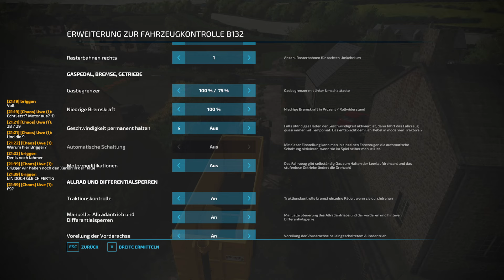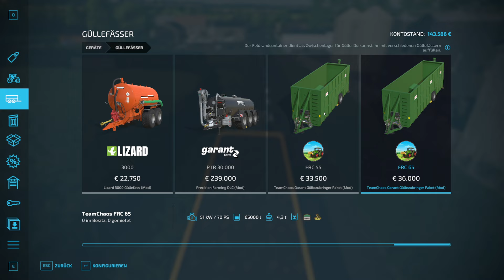LS22 Team Chaos Public S4 E109 – Festival of Speed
Willkommen in der epischen Welt von Team Chaos, Abenteurer! 🌟 Wir schätzen es sehr, dass du einen Blick auf unser faszinierendes Video wirfst. Unsere Crew gibt alles, um dir ständig erstklassigen Content zu bieten, denn Qualität steht bei uns an erster Stelle. Aber wie das Sprichwort sagt: "Es ist noch kein Meister vom Himmel gefallen." Also sei nachsichtig, falls hier und da mal ein kleiner Patzer auftaucht – das gehört schließlich zum Abenteuer dazu! 😄

Wenn du ein Teil unserer Expedition werden und uns supporten möchtest, laden wir dich herzlich ein, Mitglied unserer exklusiven Kanalcommunity zu werden. Tauche ein in die Welt des Unglaublichen! Hier entlang zur Kanalmitgliedschaft

Du möchtest, wie wir, den Landwirtschafts Simulator rocken & zocken und uns gleichzeitig supporten? Mega! ;-) Mit den folgenden Links kannst du das, ohne auch nur einen Cent mehr zu zahlen:

    Vielen Dank!

Unsere coolen Mods und Modlisten findest du auf unserer Website.

Wir sind hungrig nach eurer Unterstützung! 😎 Let's keep it cool! TeamChaosTV StayConnected 🚀

Viel Spaß,
Euer TeamChaos